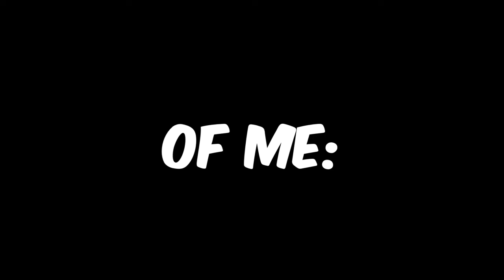I Tried Played FNAF Plus on a Chromebook (Bad Decision)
Later on I realized that recording on a Chromebook wasn’t really gonna work or do much anyway.. but atleast I played FNAF Plus 👌🏾

~ AyeRahH